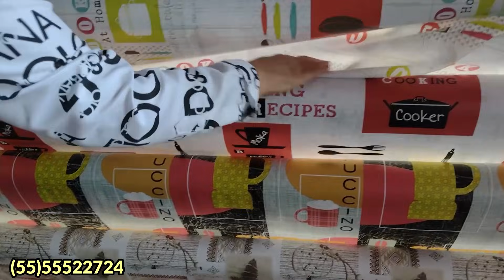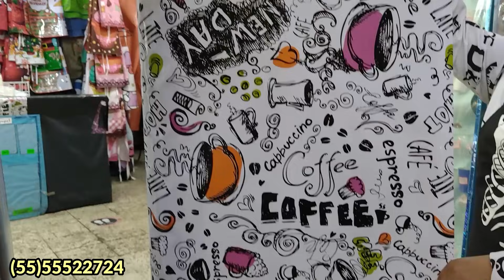LA MERCED 😱 EXTENSO SURTIDO DE MANDILES, MANTELES Y PLÁSTICOS PARA TU HOGAR😱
🔔DIRECCION🔔
Callejón Cabañas 50 Local B Col. Merced Balbuena CDMX